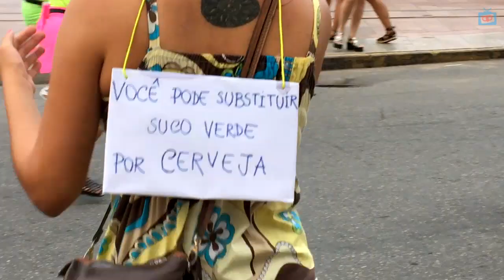Carnal de Recife